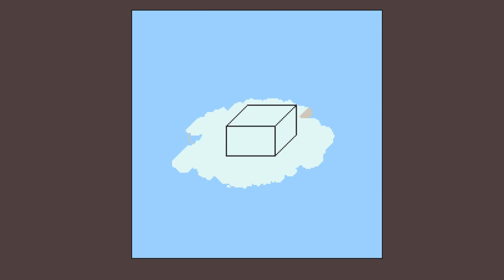Earthbound 2 Style House - Pixel Art Timelapse